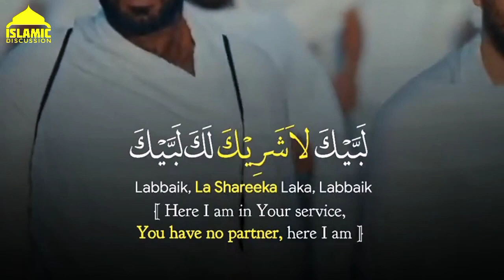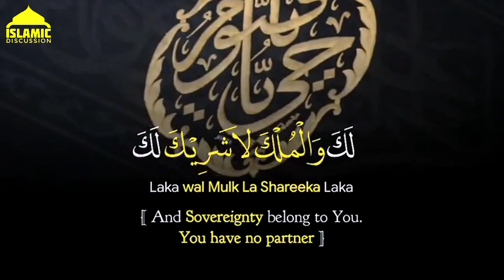Labbaik Allahumma Labbaik 2023.